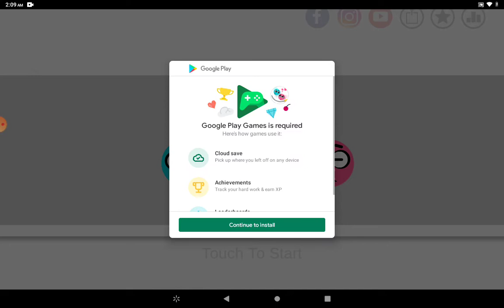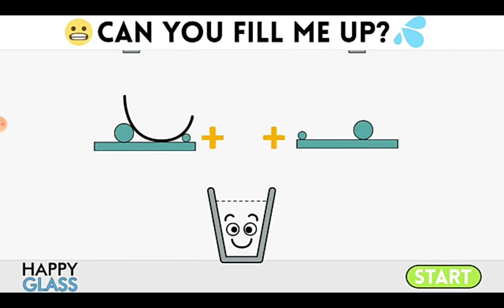xanman plays love balls